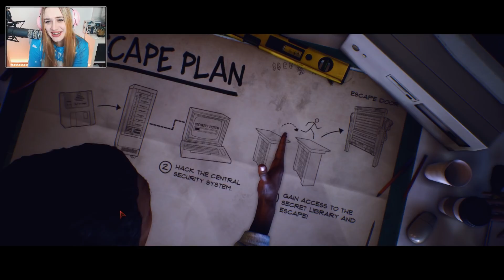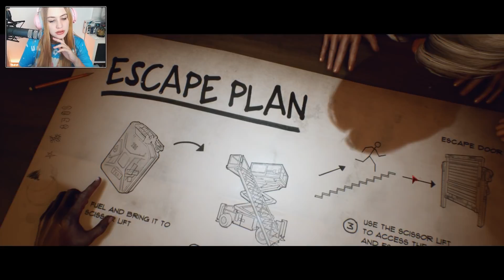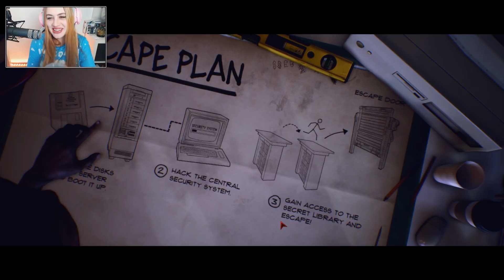HWSQ #258 - WIR sind KILLER ● Let's Play Last Year: The Nightmare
[MULTIPLAYER] [CAM]

Plattform:
PC